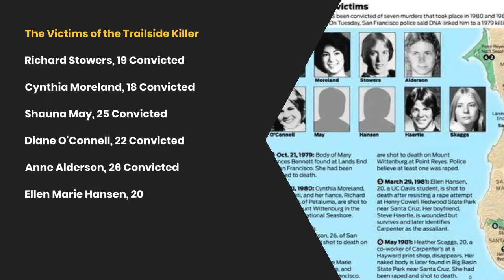The frightening case of the Trailside Killer , David Carpenter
David Joseph Carpenter, also known as the “Trailside Killer”,  spent the years from 1979 to 1981 preying on hikers and nature walkers in and around Northern California’s outdoor spaces. The Santa Cruz Mountains and Marin County beauty spots like Point Reyes National Seashore, a vast expanse of protected coastline in Northern California, were Carpenter’s favorite hunting grounds for victims.

Carpenter killed ten people and possibly several more, with two survivors from his attacks, Steven Haertle and Lois Rinna, the mother of The Real Housewives of Beverly Hills star Lisa Rinna.